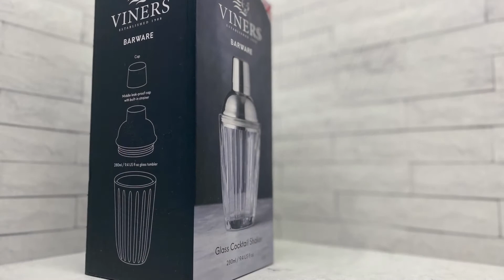Шейкер для коктейлей barware стеклянный 280 мл Viners | Видео обзор от Kitchen-Devices.ru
Шейкер понравится тем, кто любит готовить коктейли.

Изготовлен из прочного стекла.

Поставляется в подарочной упаковке.

Особенности:

материал: стекло, нержавеющая сталь
подарочная упаковка

Телефон в Москве: 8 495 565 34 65
Телефон в Санкт-Петербурге: 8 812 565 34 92
Телефон для бесплатных звонков из других городов: 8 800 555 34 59

Ежедневно доставляем лучшие товары для дома и кухни европейских брендов.
✅ Только оригинальная продукция
✅ Оплата при получении наличными или картой
✅ Акции и распродажи
✅ Наш рейтинг 5 звёзд на Яндекс.Маркет
✅ Обмен / возврат 14 дней
✅ Дисконтная карта в подарок с первым заказом
✅ Проверка заказа до оплаты

❤️Для кухни | Для дома | Для души❤️
✨доставка Москва и СПб 1-2 дня
✨по России🇷🇺 kz🇰🇿 by🇧🇾 - Боксберри